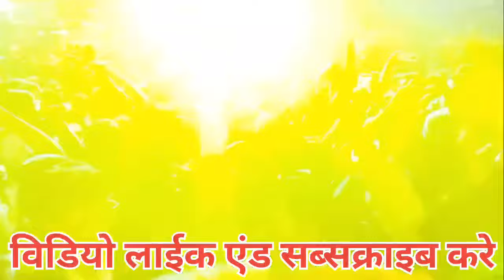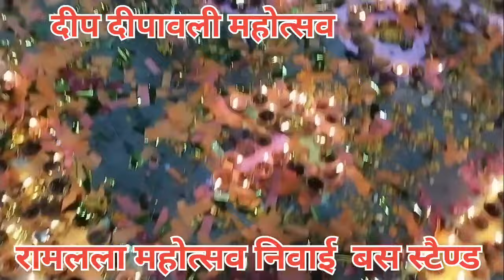रामलला महोत्सव में झूम उठी सारी नगरी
राम लला के दिव्य सोमवार दर्शन || अयोध्या से लाइव || राम मंदिर से लाइव | Ram Mandir ShubhDarshan

निवाई के ऐतिहासिक पल बने # रामलला विराजमान हुऐ